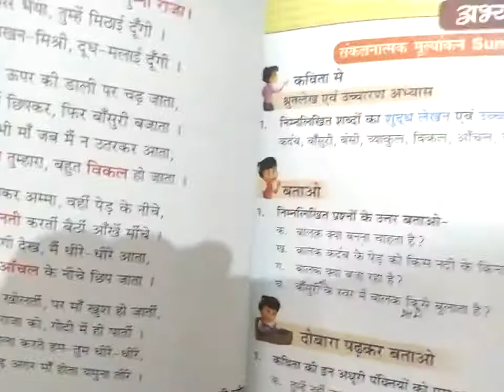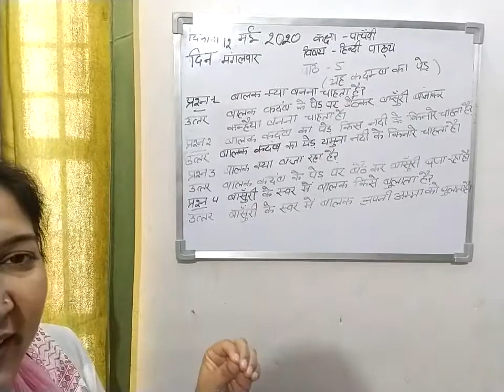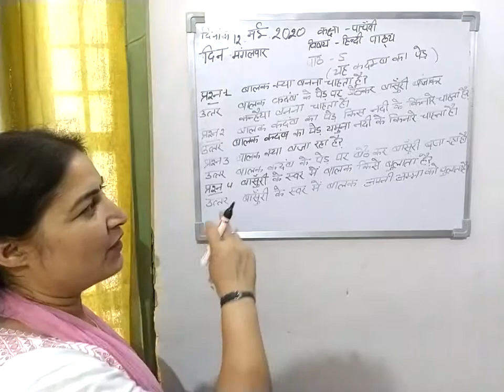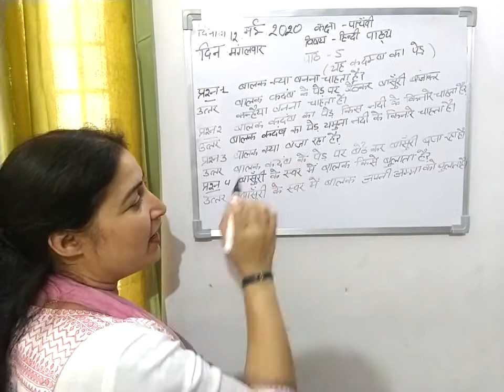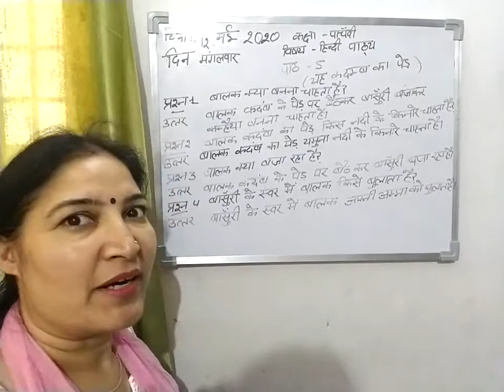Class-5 विषय हिन्दी पाठमाला पाठ-4 (यह कदंब का पेड़- प्रश्न/उत्तर)